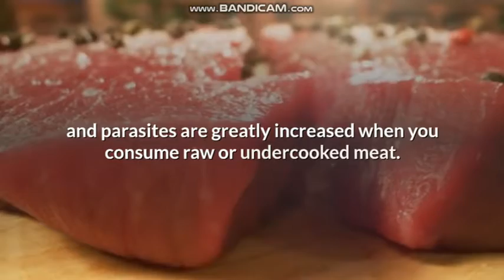6 Foods To Avoid When You’re Pregnant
6 Foods To Avoid When You’re Pregnant !!!